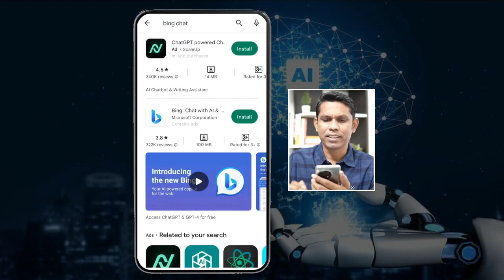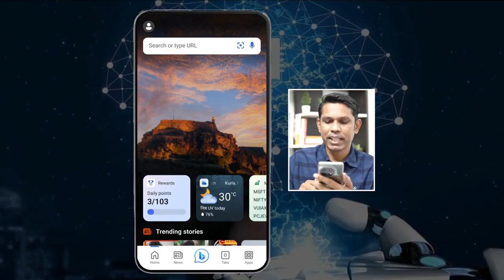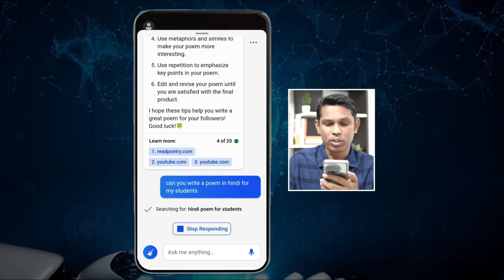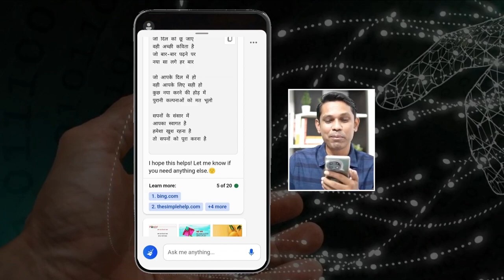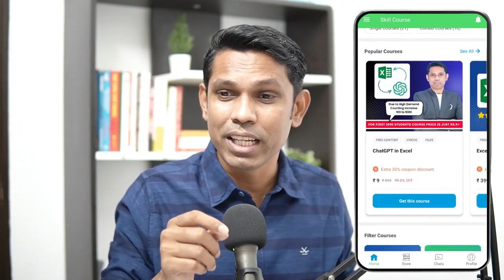how to use AI on your smartphone in less then 5 minuts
AI ke बारे में संपूर्ण जानकारी सिर्फ 5 mints me
जरूर देखें और सीखे, आप ai se kaise kya kar sakte hai और पैसे कमा सकते है